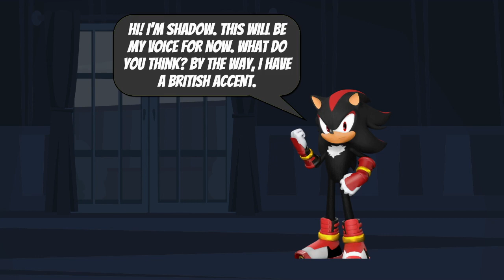Testing Out Text Bubbles For Sonic Characters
Remember to vote in the poll at the top-right corner of this video screen before watching.